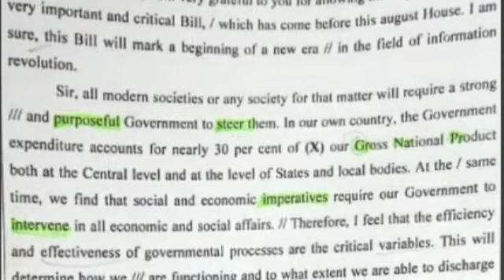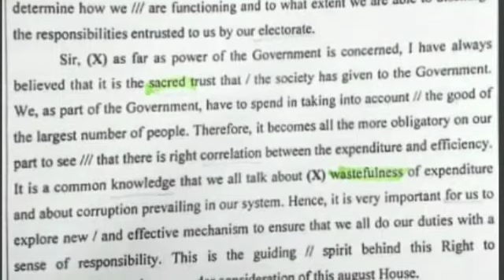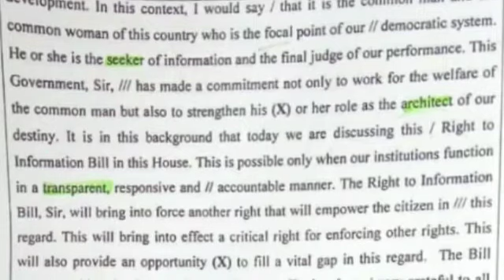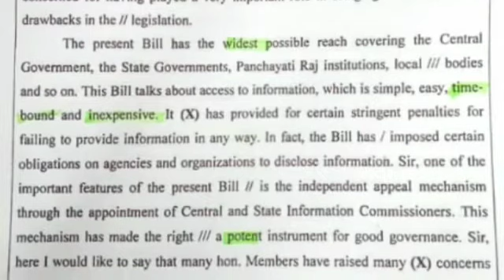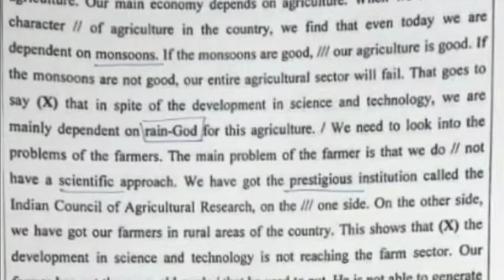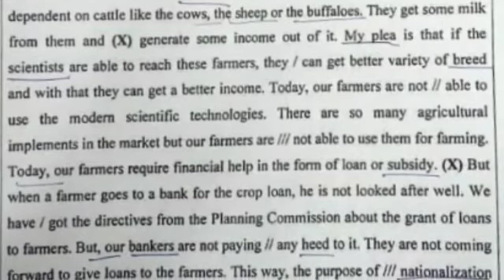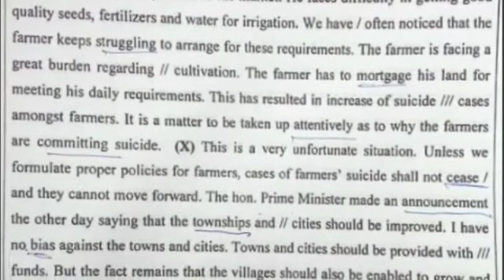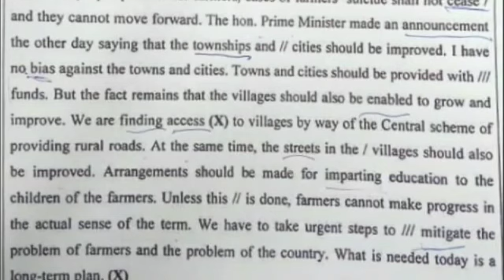PARLIAMENTARY REPORTER DICTATION @ 140 & 145 WPM | SSC PREVIOUS YEAR DICTATIONS #3 | STs DICTATIONS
Hello Dosto,